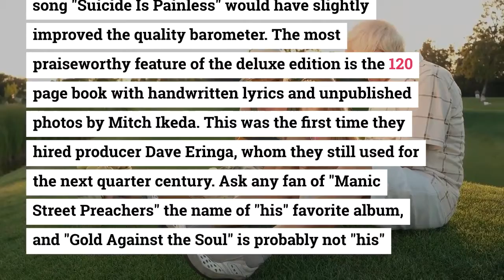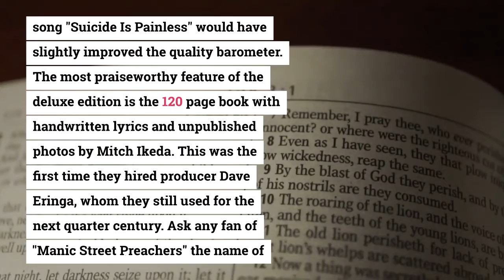Manic Street - The trio toured with Bon Jovi in 93 and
The trio toured with Bon Jovi in 93 and named Guns 'n' Roses as a formative influence, as can be seen in the opening bars of Gold Against the Soul, the first song "Sleepflower". "It is one of the most famous riffs of the exemplary canon of mania and a prime example of the virtuoso guitar art of James Dean Bradfield, channelling the spirit of Slash and James Hetfield. Album ManicStreet music video editing